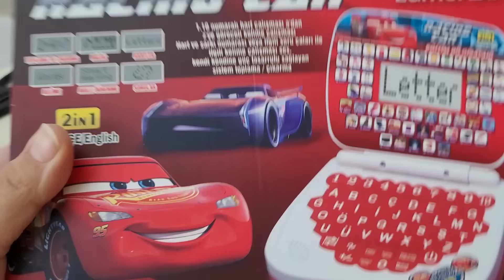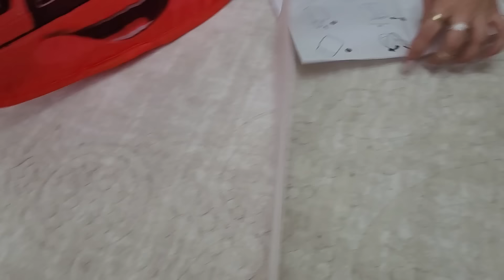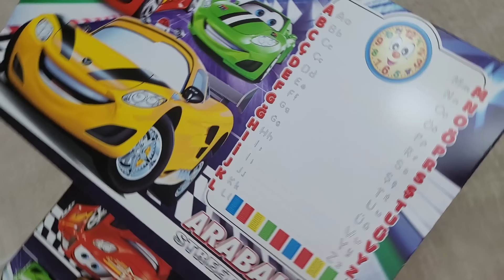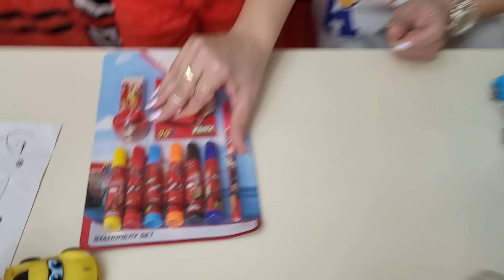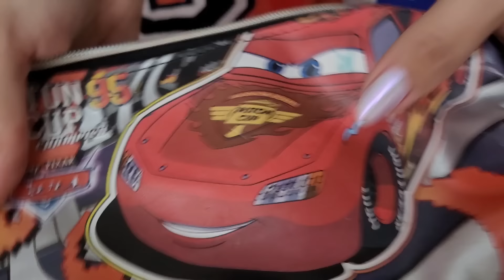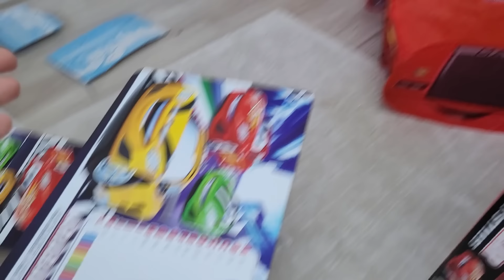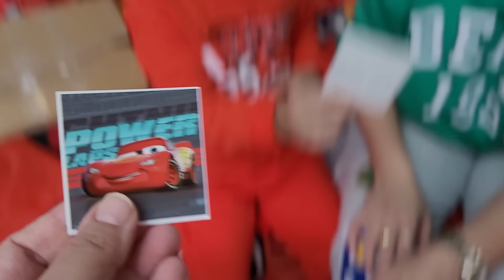EMİRE MCQUEEN SÜRPRİZİ YAPTIK !! EFE BİZE KÜSTÜ.